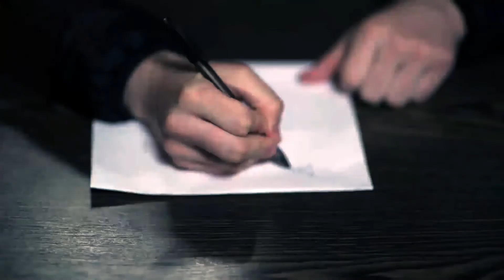Stronger | Dublin Theatre Festival | 30 Sept-09 Oct